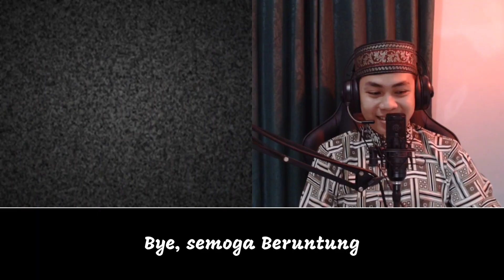MASYA ALLAH‼️BULE NON-MUSLIM RUSIA 🇷🇺 INI SANGAT MENIKMATI BACAAN AL-QUR'AN || OME.TV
Assalamualaikum ‼️
Jawab dulu Salam-nya 😄.

TERIMA KASIH -‼️